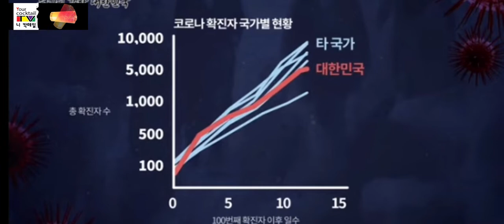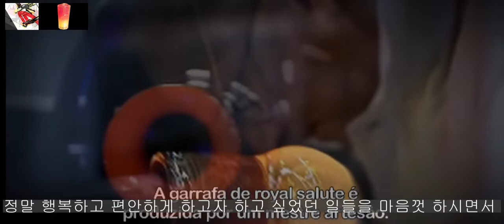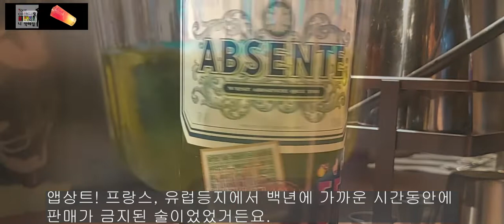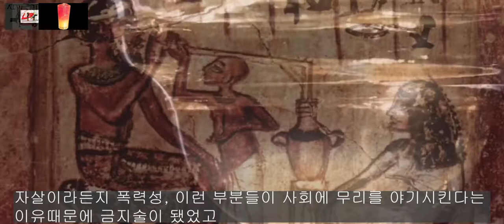칵테일문재인_칵테일문샤인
문재인대통령님 5년간 수고 많으셨습니다.
퇴임이후의 행복하고 편안한 삶을 응원합니다.
이젠 국민 걱정말고 여행 많이 하시고 맛있는 거 많이 드시며 즐겁게 사시기 바랍니다.
동시대를 살았다는 것만으로 영광입니다.
대한민국 사람이라서 너무 좋습니다.
고맙습니다.